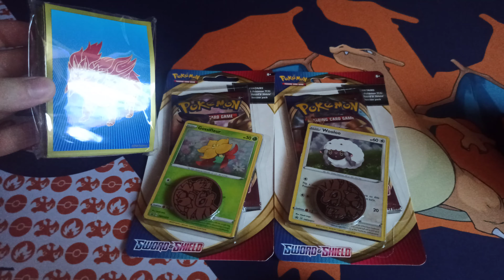Sword & Shield Single Blister packs Gossifleur and Wooloo Holofoil PROMO cards.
Unboxing two Sword & Shield Single Blister packs. These blister packs include 1 holofoil promo card and one booster pack each. In this video I'm opening the packs with the Gossifleur and Wooloo promo cards respectively.

Link to my Sword & Shield: Zamazenta Elite Trainer box video.

Gotta pull 'em all!